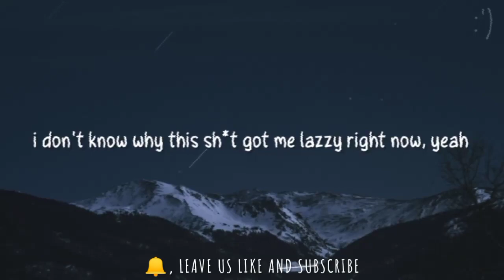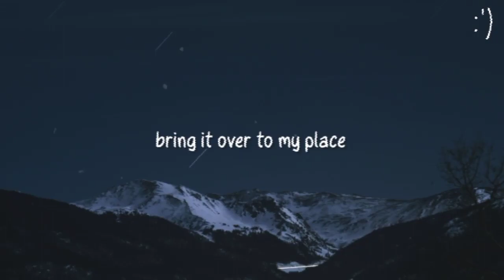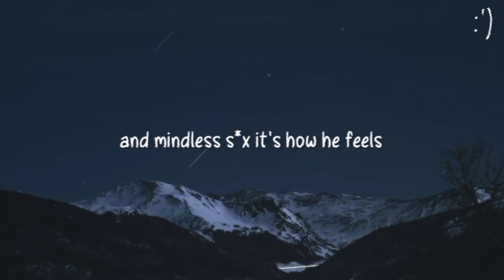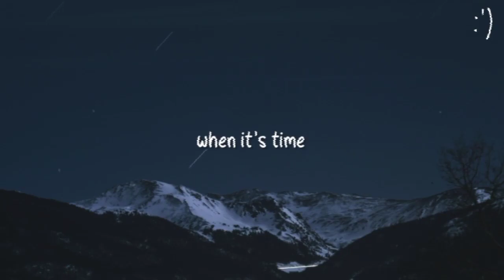Chris Brown x The Weeknd - Under The Influence x I Was Never There (Lyrics) [TikTok Mashup]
Lyrics

[Intro]
Kido, Kido

[Verse 1]
Fuckin' Robitussin

[Verse]
(Yeah)
And mindless sex is how he feels, ooh, he heals

[Chorus]
It was like he was never there
It was like he was gone in thin air, oh
It won't matter (It won't matter, baby)
It won't matter

[Post-Chorus]
It won't matter
It won't matter
It won't matter
It won't matter